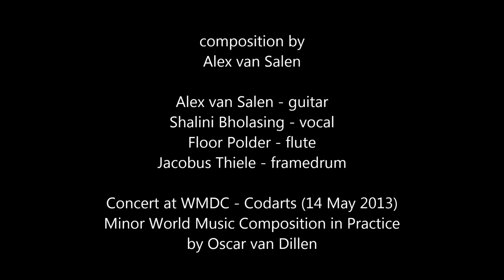Vilap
Indian music inspired piece with a North Indian structure in 3 parts: slow voice improvisation, medium theme, fast flute improvisation, then tihai.

composition by
Alex van Salen

Alex van Salen - guitar
Shalini Bholasing - vocal
Floor Polder - flute
Jacobus Thiele - framedrum

Concert at WMDC - Codarts (14 May 2013)
Minor World Music Composition in Practice
by Oscar van Dillen